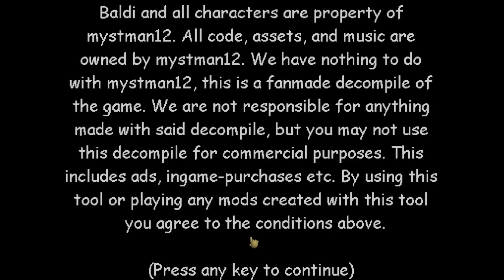Baldi's mystery remaster (baldi's basics mod)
In this video I play baldi's mystery remastered